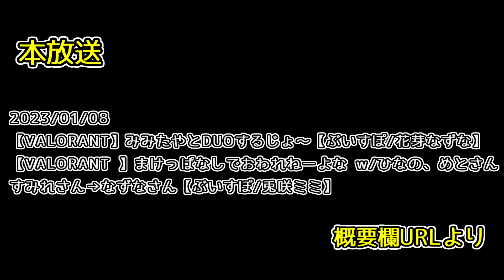川で拾った紫宮るなを持って帰ったら、嫉妬したみみたやに虐められる謎の「即興なずぴ童話」を披露するｗ！【ぶいすぽ/切り抜き/花芽なずな/兎咲ミミ】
ぶいすぽっ！兎咲ミミさんの切り抜き動画です。
なずちゃん昔しのみやに根性焼きしてみたいって言ってたから、
何か特殊な虐めたい感情を持ってそうｗｗ

〈目次〉
00:00 始まり
00:11 第一部「虐められるしのみや」
01:15 第二部「またしてもしのみや...」
01:56 みみたや戻る。
02:14 [ED]

花芽なずなさん本配信はコチラ！2023/01/08

兎咲ミミさん本配信はコチラ！2023/01/08
【VALORANT 】まけっぱなしでおわれねーよな w/ひなの、めとさん→すみれさん→なずなさん【ぶいすぽ/兎咲ミミ】